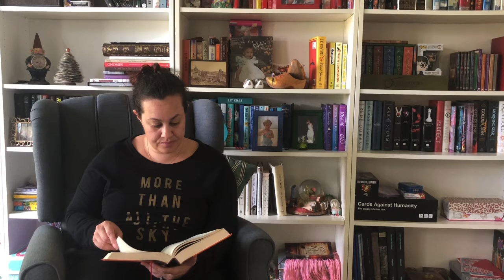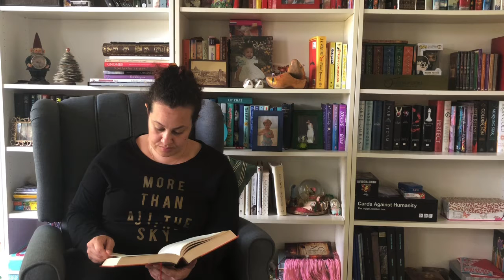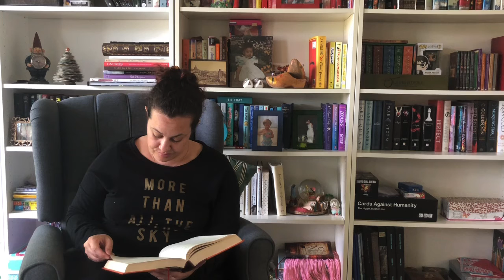ASMR Reading | More Than All The Stars in The Sky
Still making a dent in The Count Of Monte Cristo. Wearing my “MORE THAN ALL THE STARS IN THE SKY” sweater. I’m loving this book but I want to be done with it already! Soon enough though. I don’t want to rush reading material like this.